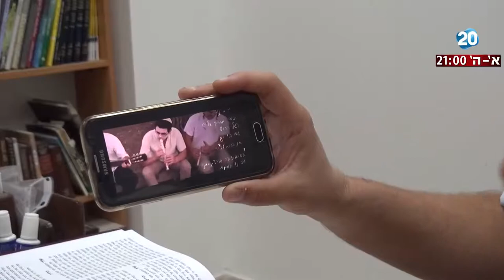לפני כולם - "שהמחבל לא יראה יותר אור יום"